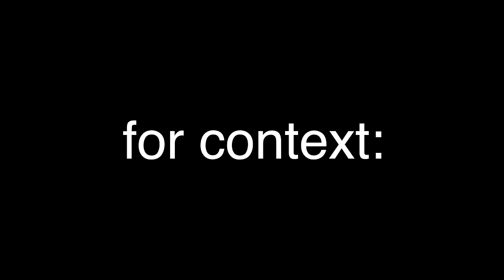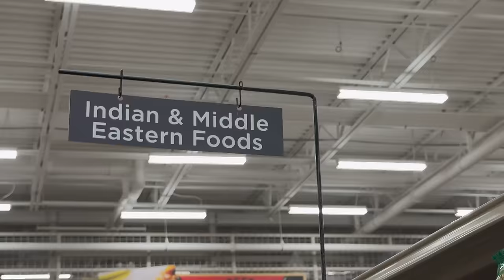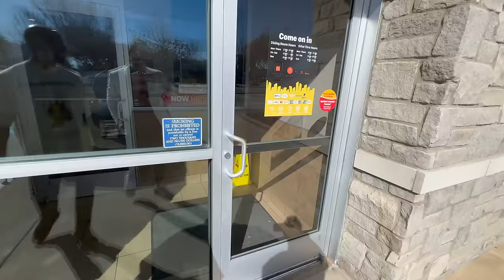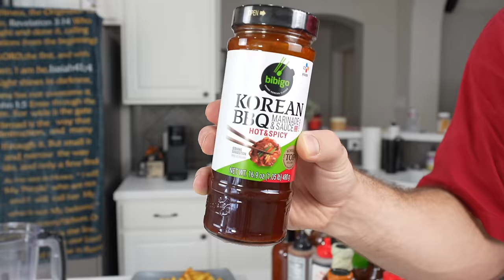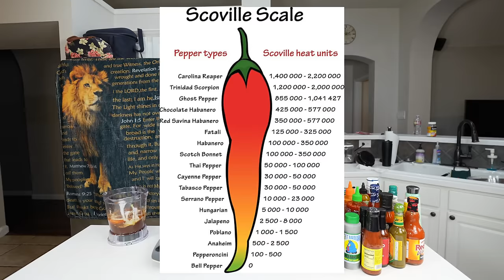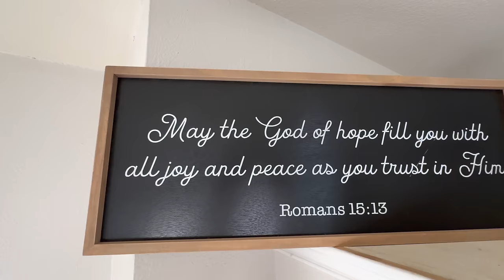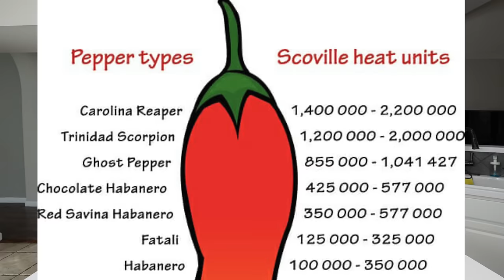I Mixed Every Sauce Into One Bottle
Hangtime ALL-Sauce coming to a store near you (if I don't get sued) 😎